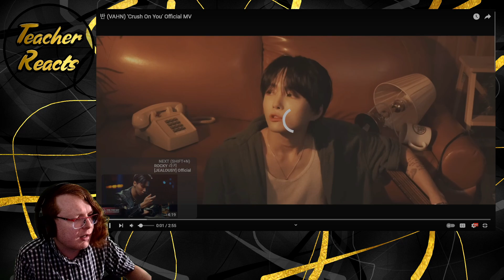TEACHER REACTS | 반 (VAHN) 'Crush On You' Official MV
This is someone from Nine.i. That band be great, will the solo be also great?

Chapters:
0:00 Intro
0:50 Teacher Reacts
5:12 Outro Time